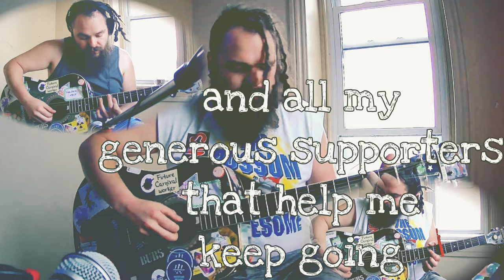Change - Cover by tEгreSŦRιaĻ мacᛕ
New Telegram channel!

🎶PLEASE Follow me on Odysee!! 📱